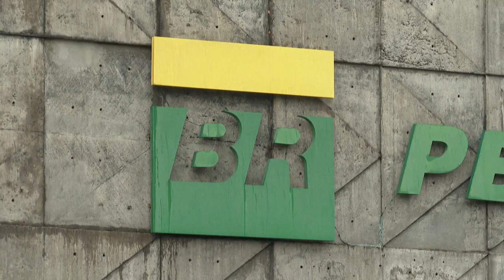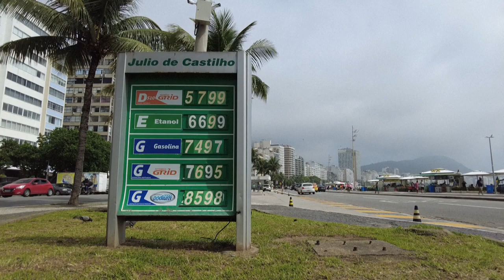Bolsonaro troca ministro após novo aumento no combustível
O ministro de Minas e Energia, Bento Albuquerque, deixou o cargo nesta quarta-feira após o novo aumento no preço dos combustíveis. Quem assume a pasta é Adolfo Sachsida, que era assessor do Ministério da Economia.

Saiba mais: Teste de novo ministro será manobra do Congresso para dar R$ 100 bi para 'Centrãoduto'; leia análise